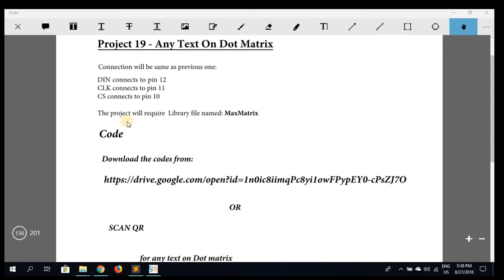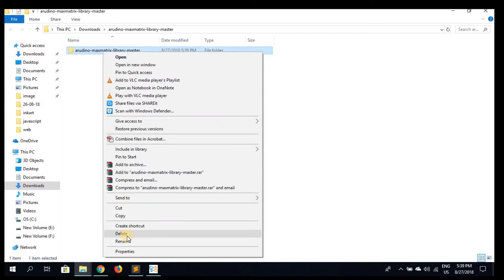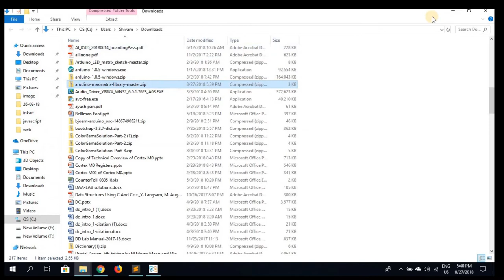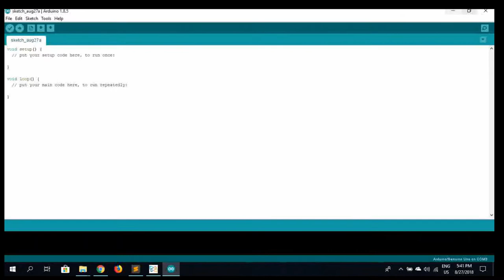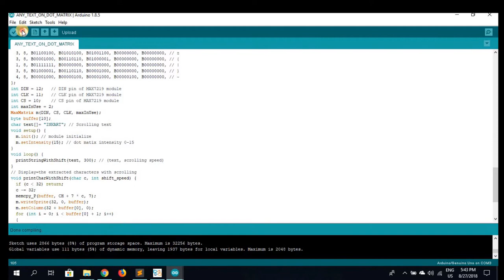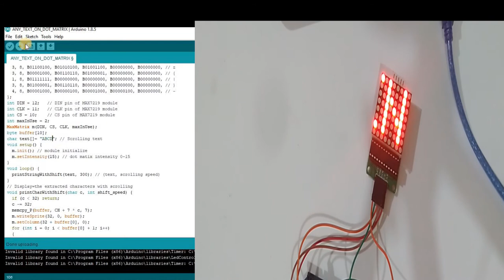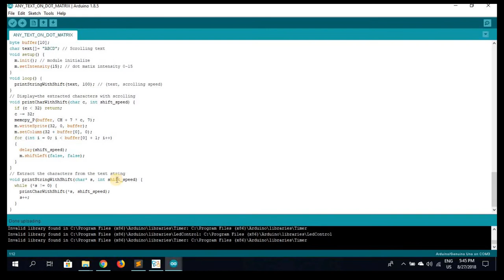Project 19 | Any Text On Dot Matrix | [HINDI]